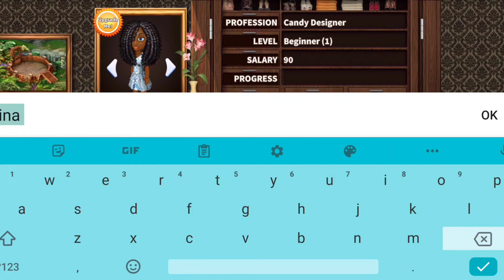A New Generation | LP Virtual Families 3|4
Hey There, It's Gummy Bear!

So you can be the one to comment "First" 😉  & To never miss when I upload ☺️